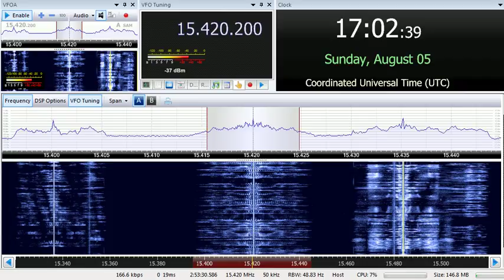05 08 2018 Voice of Oromo Liberation in Afan Oromo 1700 on 15420 Nauen